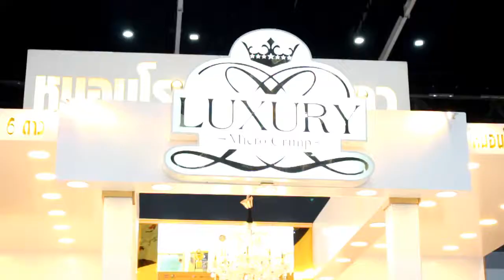แอนนี่ บรู๊ค ซุ่มเงียบ เดินช็อปเครื่องนอนแบรนด์ LUXURY เข้าบ้านต้อนรับใค